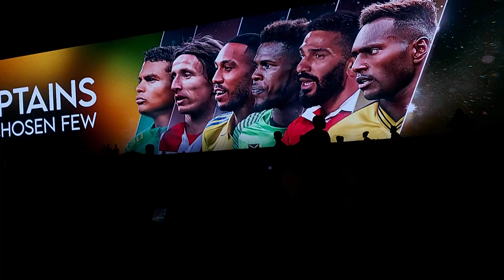People's Reactions & Neymar Jr Sad After Brazil Defeated To Croatia's Match. December 09, 2022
People's Reaction & Neymar Jr Sad After Brazil defeated by Croatia